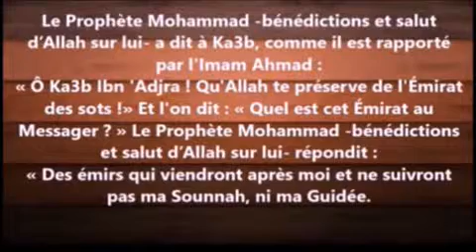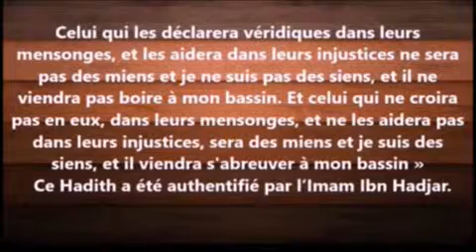Sheikh 3aidh Al Qarni: Retournement de veste et mea culpa